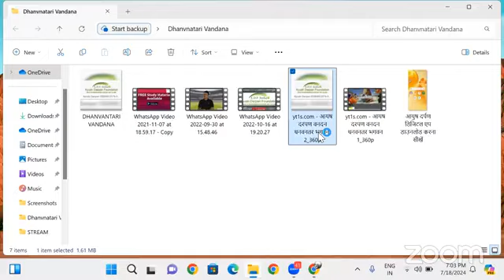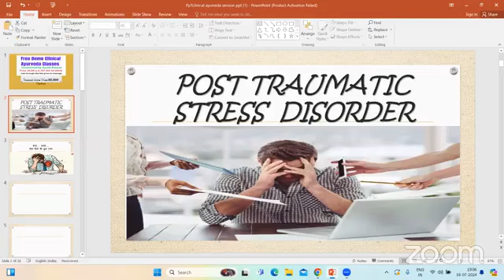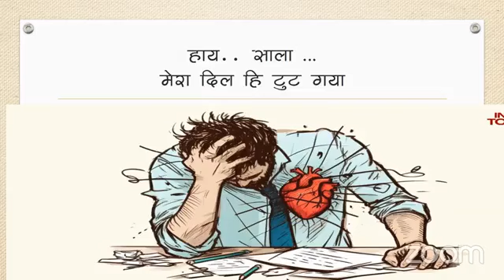Post traumatic Stress disorder की हेतु लिंग और चिकित्सा 18-07-2024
​हमारे फेसबुक पेज पर विजिट करें।
*Share The Link as much as possible